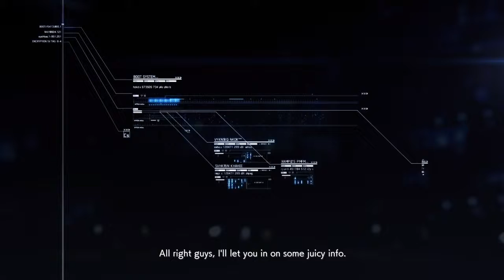Ace Combat 7 Walkthrough - Mission 5 (ACE) (S)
Ace Combat 7 - Mission 5 Setup:

Aircraft       : SU-57
SP Weapon: PLSL

Parts:
- Cutting-Edge Airbrakes
- Variable Cycle Engine
- New Flap Actuators
- Automated Fire Extinguisher
- Queen's Custom
- High-Output Laser Generator
- Laser Beam Expander
- Light Condenser Correction Device

Additional Mission:

- Let your aircraft get damaged by the enemy once you takeoff
- Shoot down F-15 FANG